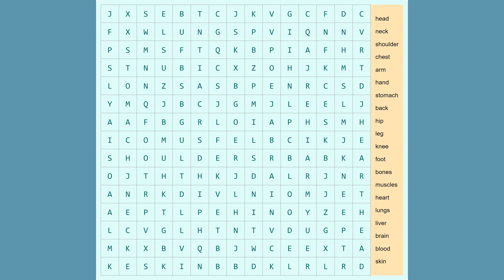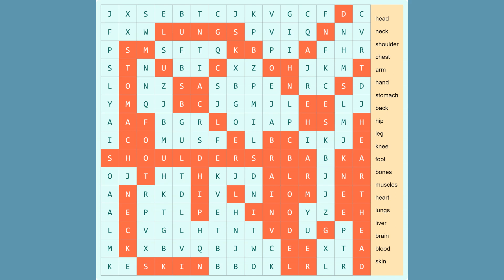Human Body Word Search: Test Your Anatomy Knowledge!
Human Body Word Search Puzzle Game 🔎
Welcome to a unique and exciting word search puzzle video on our YouTube channel. This is not just a puzzle, but a fun way to learn about the different parts of the human body. The words you need to find are: head, neck, shoulder, chest, arm, hand, stomach, back, hip, leg, knee, foot, bones, muscles, heart, lungs, liver, brain, blood, and skin.

The rules of this word search are simple. Words can go South (S), South-East (SE), North-East (NE), and East (E). So, keep your eyes peeled in these directions.

Once you think you've found all the words, compare your answers with the solution provided at the end of the video. This is a great way to test your knowledge and observation skills. So, let's get started and see how many words you can find. Happy searching!

Remember to include a spoiler alert before revealing the answers.

👉 Answers:

1. The word "ARM" can be found starting at the 12th column and 9th row, going downwards.
2. "BACK" begins at the 5th column and 6th row, going diagonally upwards to the right.
3. "BLOOD" starts at the 11th column and 9th row, and goes straight down.
4. You can find "BONES" starting at the 9th column and 3rd row, going diagonally downwards to the right.
5. "BRAIN" is located starting at the 10th column and 8th row, going straight down.
6. "CHEST" begins at the 11th column and 8th row, going diagonally upwards to the right.
7. "FOOT" can be found starting at the 3rd column and 7th row, going straight down.
8. "HAND" starts at the 11th column and 4th row, and goes diagonally upwards to the right.
9. "HEAD" is located at the 15th column and 12th row, going straight down.
10. "HEART" starts at the 15th column and 7th row, and goes straight down.
11. "HIP" can be found starting at the 6th column and 10th row, going straight down.
12. "KNEE" starts at the 14th column and 9th row, and goes straight down.
13. "LEG" is located at the 11th column and 15th row, going diagonally upwards to the right.
14. "LIVER" begins at the 8th column and 11th row, going diagonally downwards to the right.
15. "LUNGS" can be found starting at the 4th column and 2nd row, going straight to the right.
16. "MUSCLES" starts at the 3rd column and 3rd row, and goes diagonally downwards to the right.
17. "NECK" is located at the 2nd column and 11th row, going straight down.
18. "SHOULDER" begins at the 1st column and 9th row, going straight to the right.
19. "SKIN" can be found starting at the 3rd column and 15th row, going straight to the right.
20. Lastly, "STOMACH" starts at the 2nd column and 3rd row, and goes straight down.